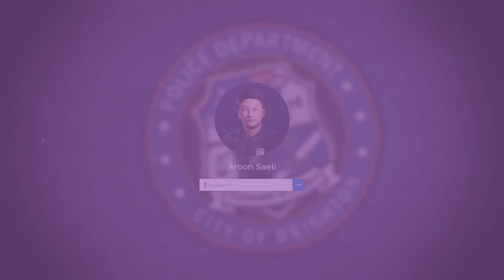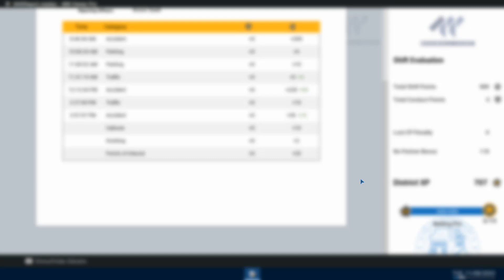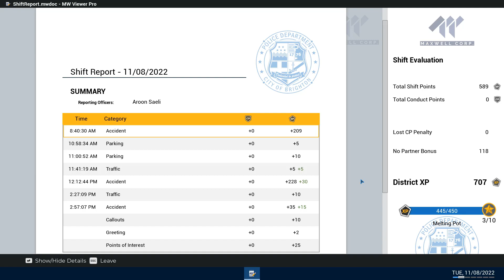Police Simulator Patrol Officers | EP 2 | No Commentary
Thank you for having me in you´re week

Welcome to Brighton! Join the police force of this fictitious American city and experience the day to day life of a police officer.